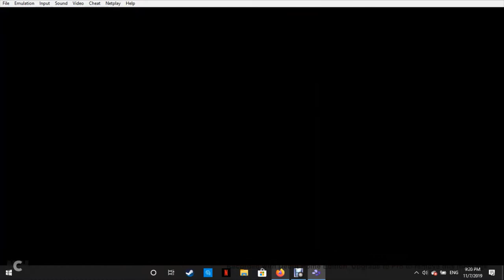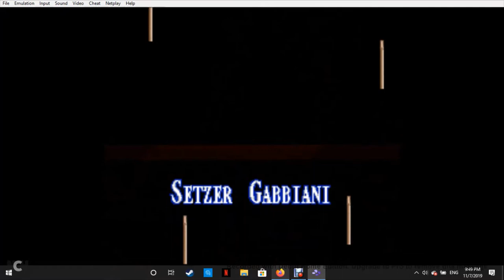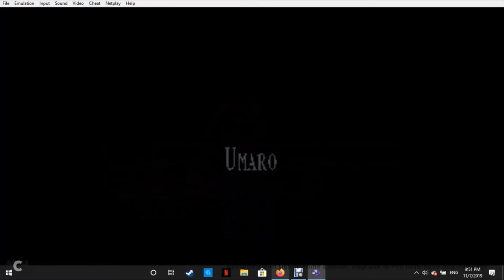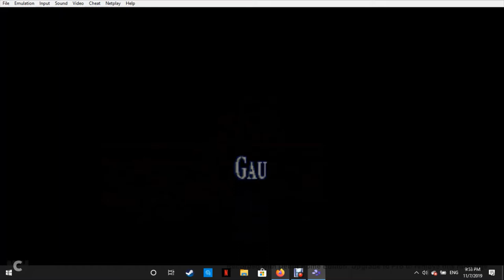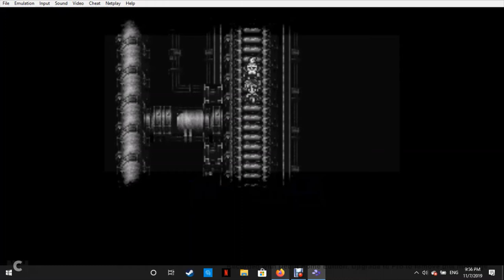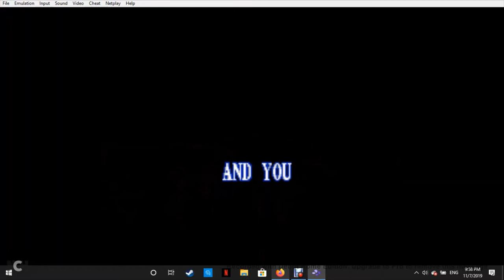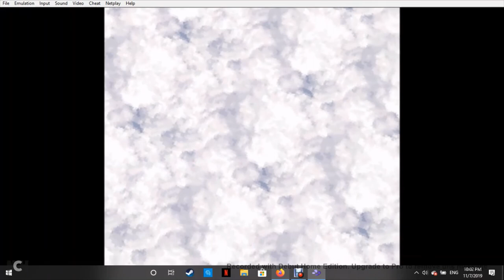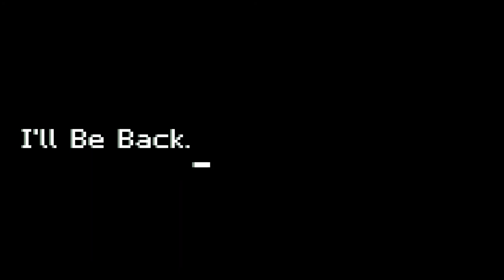Final Fantasy 3 Part 26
Sounds and Finale!